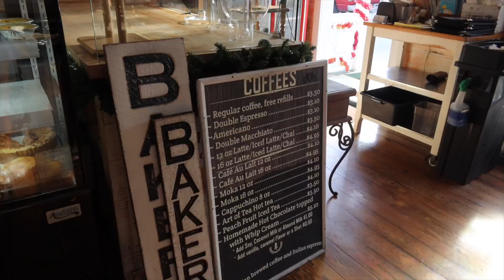This bit me while snorkeling... | Key West, Florida Vlog 🏝️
Finally got a chance to explore around the Florida Keys. I jumped off a bridge, went paddle boarding, snorkeling over the Sombrero Reef, + more! Safe to say i was terrified while snorkeling...

❥ Shop My Storefronts ❥
Amazon Storefront
My Wishlist

(i have the M5)

Ps. if you see this, comment if you would've jumped off that bridge